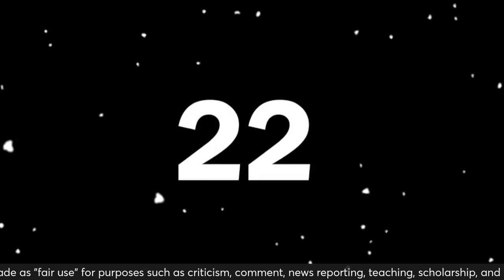Survivor Season 46 EP5 Tiki Man (RECAP)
All donations made to help support the growth and content of this channel are greatly appreciated!!

***SHOP SHOP SHOP SHOP SHOP SHOP SHOP

HEALTH IS WEALTH!! Help keep your immune system strong and get your Seamoss Gel TODAY!!

Support a Dope A** NERD and SHOP NAPPY NERD TODAY!!
ETSY SHOP